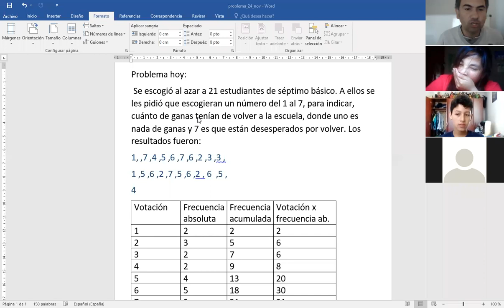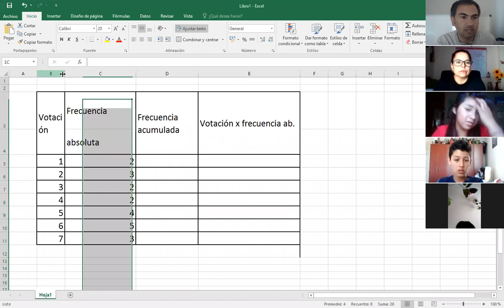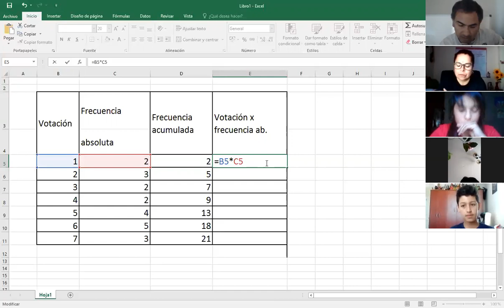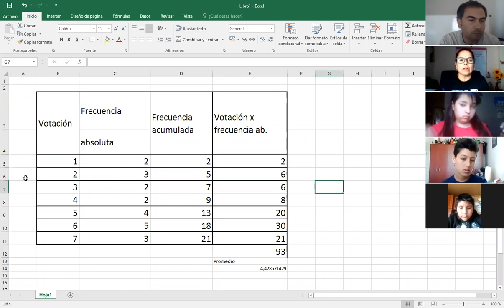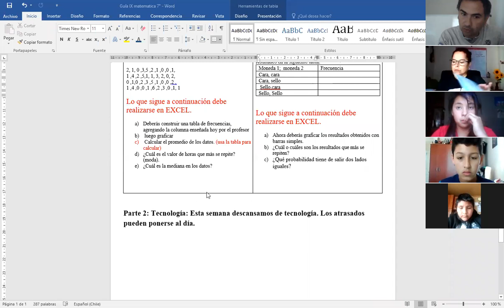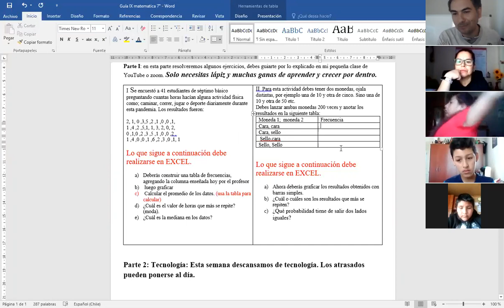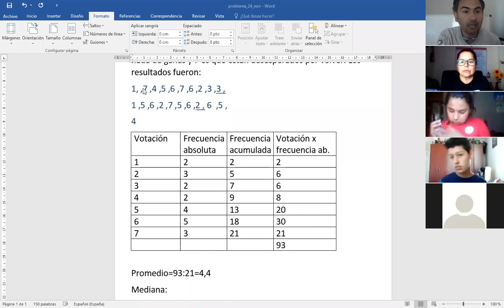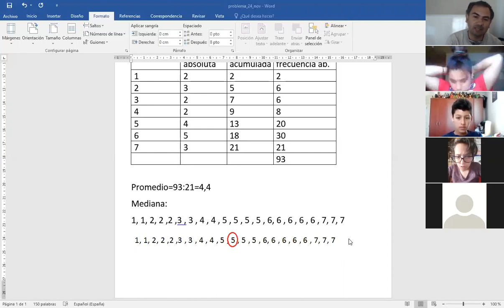séptimo clase 9 2s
Estadística y probabilidad